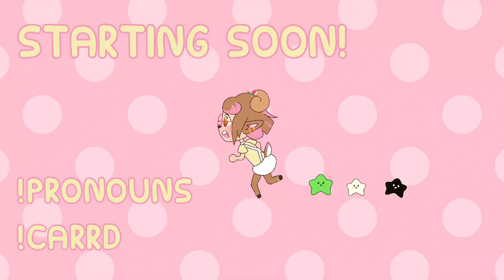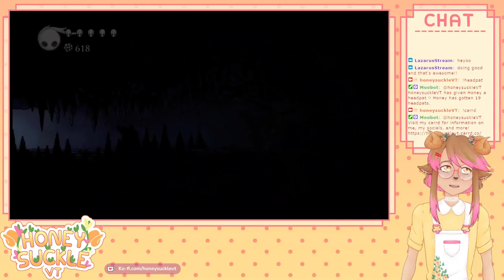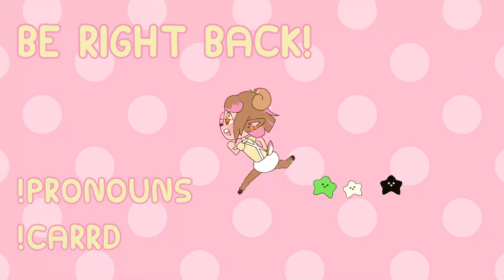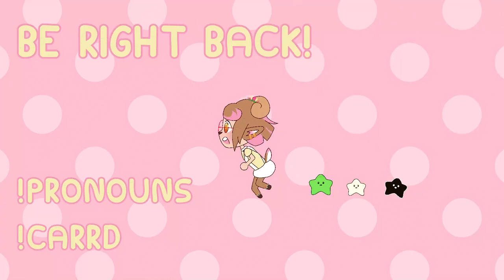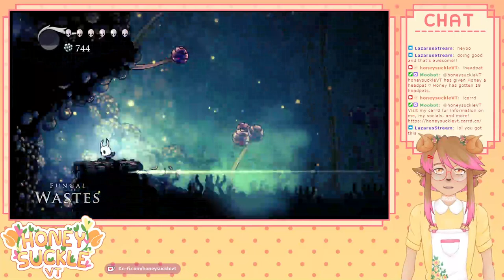the mushroom zone | Hollow Knight: Part 3